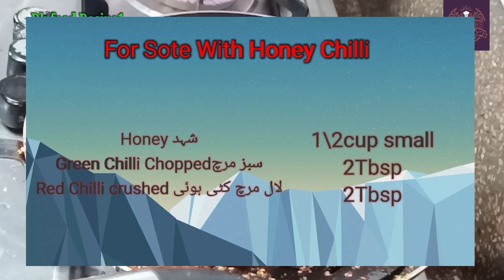Honey Chilli Chicken Wings.(Continental)